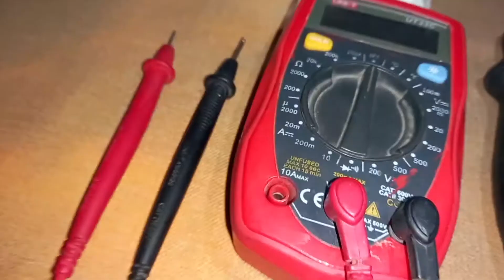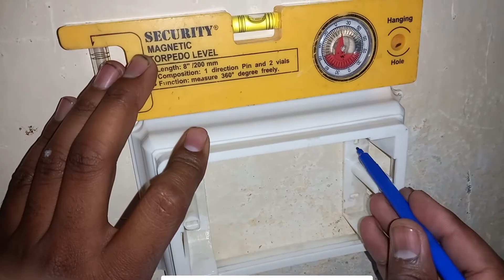Light Plug connection complete detail in urdu/hindi || Home wiring basics